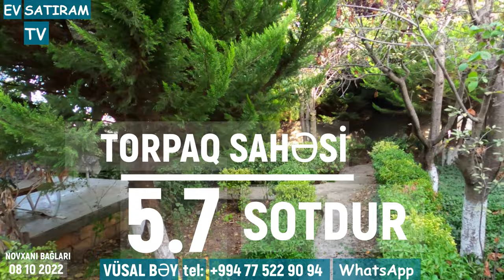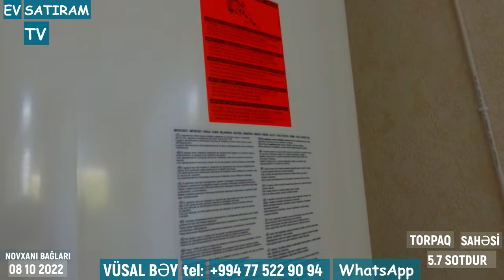NOVXANIDA BAĞ SATILIR /Недвижимость в Баку / EV SATIRAM TV/ bag evleri /ev satışı /heyet evleri